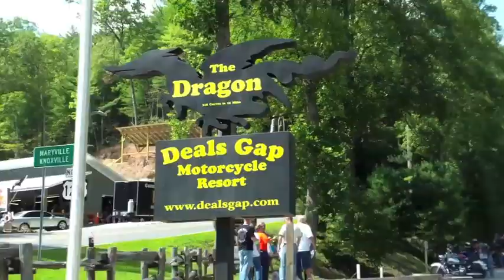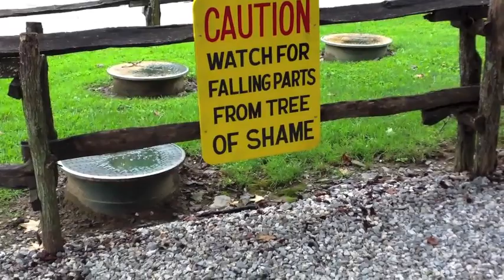Deal's Gap and 129 Tail of the Dragon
A Quick tour around Deal's Gap with photos and video and a quick ride on 129 Tail of the Dragon road.